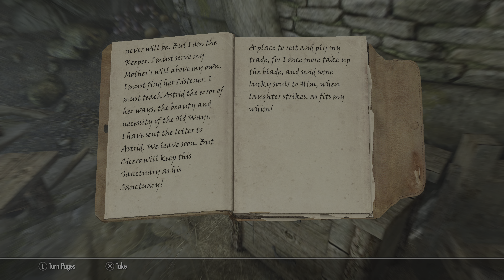We Knew Better And Still Let Our Guard Down - Skyrim: Elder Scrolls V Part 150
The Elder Scrolls V: Skyrim, an iconic action role-playing video game developed and published by Bethesda Game Studios and Bethesda Softworks respectively, stands as the fifth major installment in The Elder Scrolls series.

Released worldwide on November 11, 2011, for Microsoft Windows, PlayStation 3, and Xbox 360, the game unfolds 200 years after the events of The Elder Scrolls IV: Oblivion. Set in Skyrim, the northernmost province of the continent Tamriel on the planet Nirn, the main narrative centers on the player's character, known as the Dragonborn. Tasked with a quest to thwart Alduin the World-Eater, a dragon prophesied to bring about the world's destruction, players traverse a vast open world, completing quests and enhancing their character's skills.

Skyrim continues the series' tradition of open-world exploration, enabling players to roam freely and tackle the main storyline at their own pace. The fantasy action role-playing game is playable from either a first- or third-person perspective, offering a rich environment comprising wilderness expanses, dungeons, cities, towns, and various other locales. The inclusion of features like horse riding, city stables for fast travel, and a convenient fast-travel system contributes to Skyrim's immersive and expansive gameplay experience.